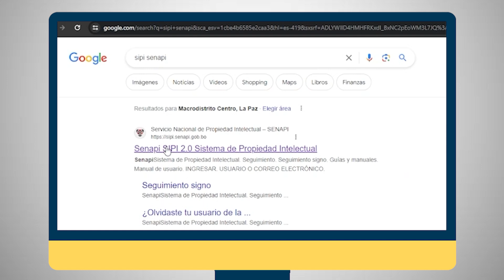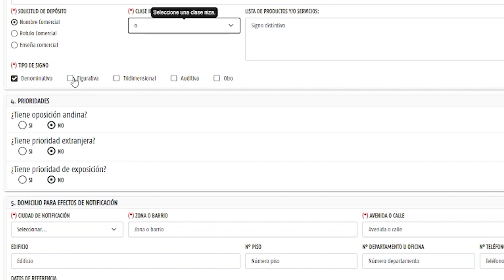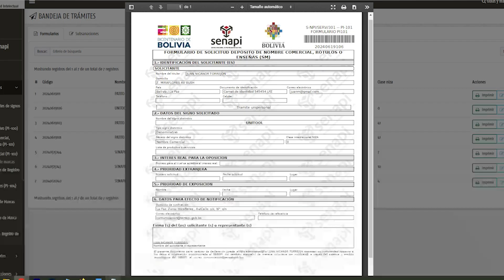𝐅𝗼𝗿𝗺𝘂𝗹𝗮𝗿𝗶𝗼 𝗱𝗲 𝐑𝐞𝐠𝐢𝐬𝐭𝐫𝐨 𝐝𝐞 𝐍𝐨𝐦𝐛𝐫𝐞 𝐂𝐨𝐦𝐞𝐫𝐜𝐢𝐚𝐥, 𝐑ó𝐭𝐮𝐥𝐨 𝐂𝐨𝐦𝐞𝐫𝐜𝐢𝐚𝐥 𝐲 𝐄𝐧𝐬𝐞ñ𝐚𝐬 "𝗣𝗜 - 𝟭𝟬𝟏".